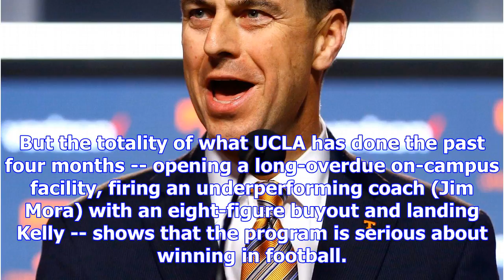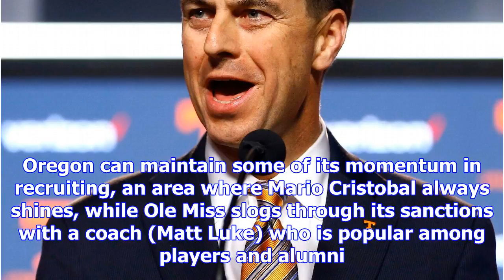Chip kelly, jimbo fisher and takeaways from a wild coaching carousel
playThe 2017 coaching carousel was wild (2:29)Jimbo Fisher stunningly left Florida State for Texas A...